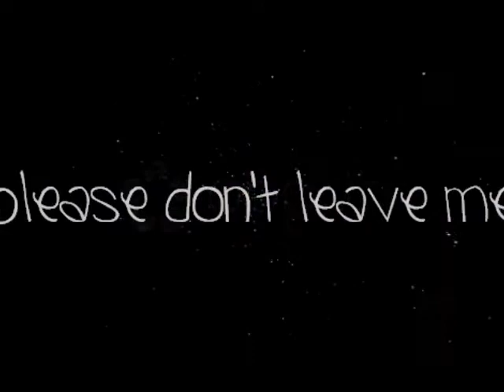Please Don't Leave Me :II: Seddie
From the moment I heard this song, I knew it fit Sam to a T. And then this happened.